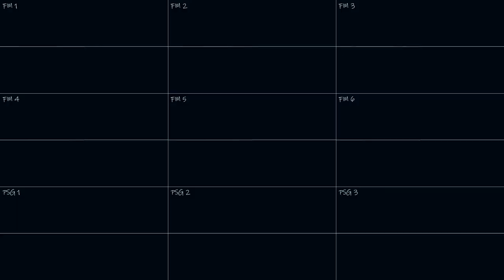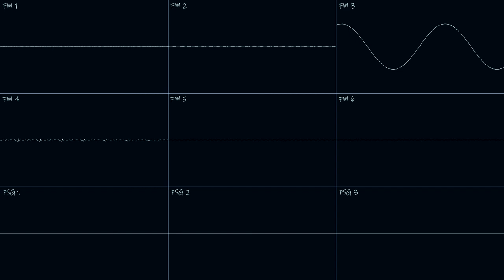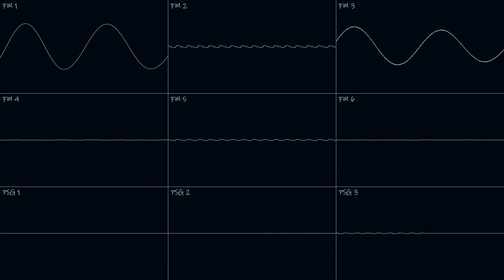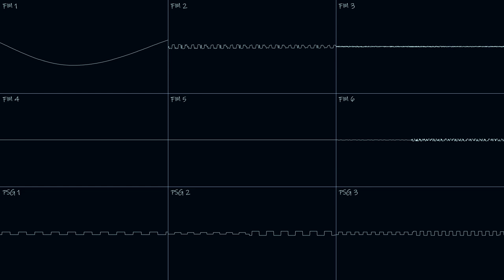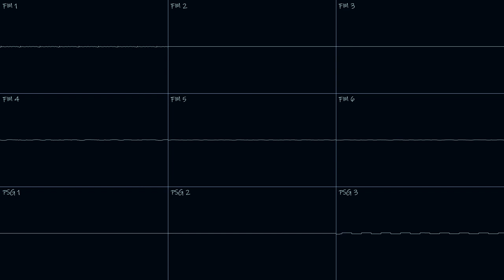Cosmic Seashore (Sega Genesis/Mega Drive Original Song)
Taking a break from the Neo Geo, I decided to make a Genesis tune. I actually started this one before I started making the song Subconscious, but my ideas for making this tune got a little dry at some point, so I made and finished that one while leaving this off to the side. Normally, something like this would cause me to abandon whatever song I'm making, but I was able to continue how I wanted this song to be. I might consider this the "unofficial" sequel to my song Cosmic Pizza. I used some melodies from a song I scrapped sometime in 2018. I also used the YM2612 in a way to make a PSG-esque noise sound by globally tuning the chip to a base frequency lower than what DefleMask normally allows, discovered by Genatari (though something like this was heard in a song from the Genesis version of the 1995 game Demolition Man). Two patches I used here (slightly modified) come from the games Vectorman 1 and 2.